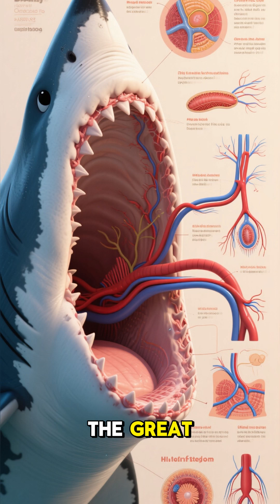This Fish is Secretly WARM-BLOODED! (It's a Furnace!) 🔥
Meet the Great White Shark: the ocean's apex predator. 🦈

Discover its secret to power: it's WARM-BLOODED! We're also debunking the "man-eater" myth (it's a "test bite") and showing how they launch themselves completely out of the water.